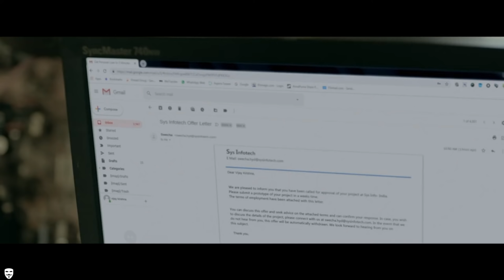Chitralahari EXcellent scene with hero's father, telugu movie 2019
Must watch for all ages,
You want to change your life...spend 5 min to know what you feel about success...